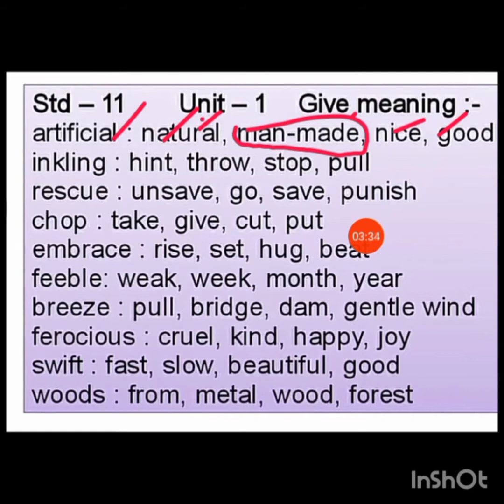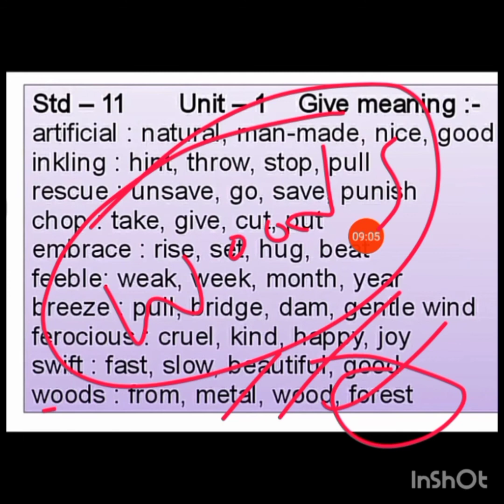STD 11 Unit 1 Nearest meaning (Mark 4)